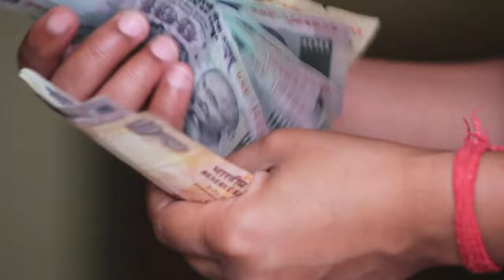औरते अपने पति से छुपाती है ये 5 राज जो कोई पुरुष जान नहीं पाता | चाणक्य नीति